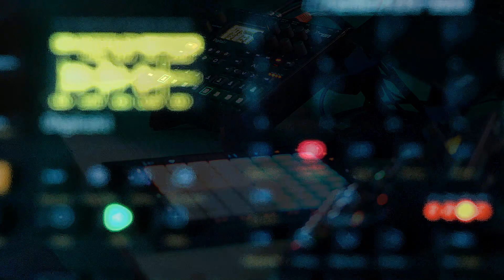Anton Che - Isolated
Launchpad Pro MK3 is super dope! Elektron Digitakt + Elektron Digitone + Novation Launchpad Pro MK3 is a setup.
Lo-fi Hip Hop beats, Chill Hop